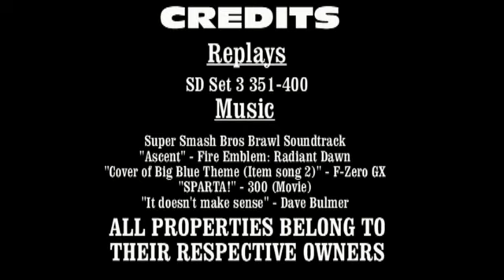The Feast Molments - Vol.28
Still not sure what else to upload. Work is tiring my creativity.